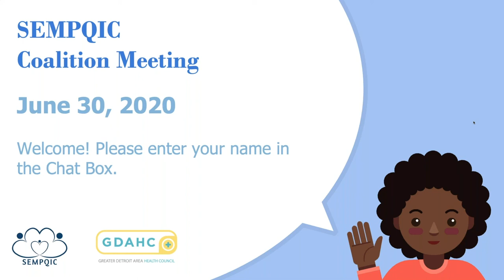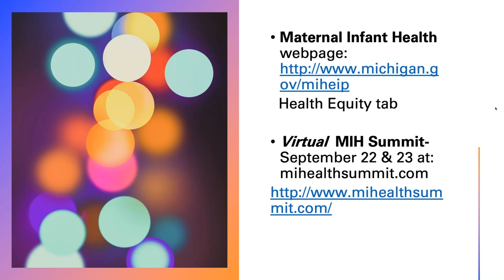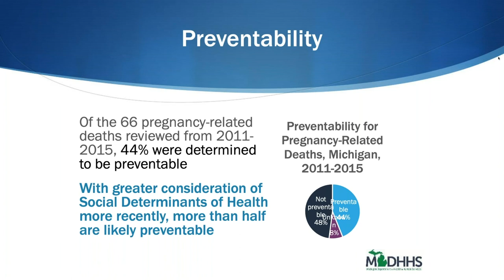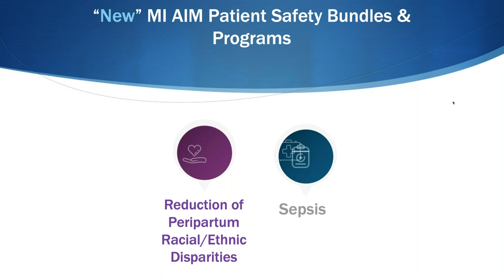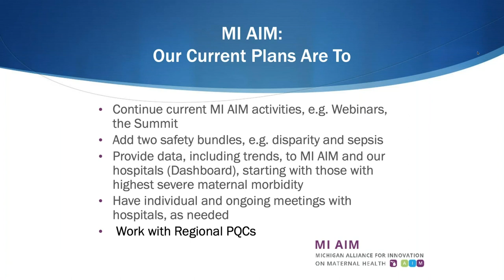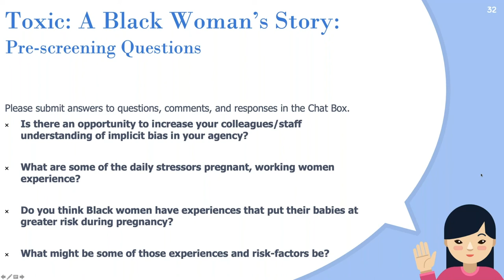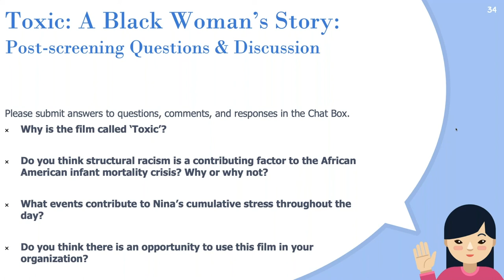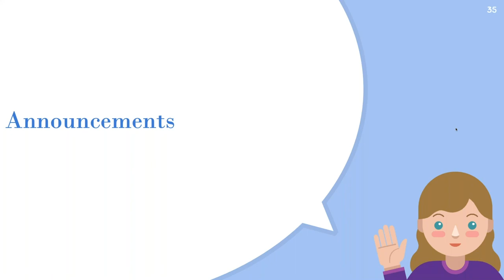Southeast Michigan Perinatal Quality Improvement Coaltion Meeting, June 30, 2020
SEMPQIC meeting on 6/30/20. Topics for the meeting include COVID-19 updates from MDHHS; next steps and recommendations for the Environmental Scan Survey to align regional work with the MIHEIP; integrating MI AIM in the Region 10 maternal mortality strategy; discussion of the film 'Toxic: A Black Woman's Story", health equity, and impacts of racism in healthcare delivery and pre/postnatal care for Black women; FY 21-22 work plan. In accordance with the licensing agreement, the film is not included in this video.